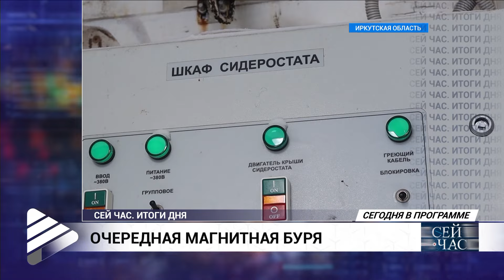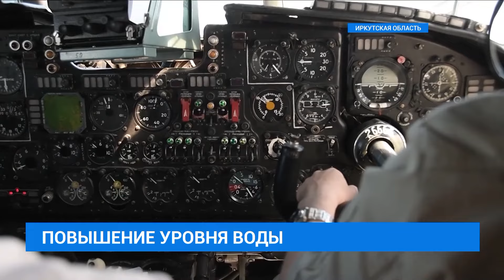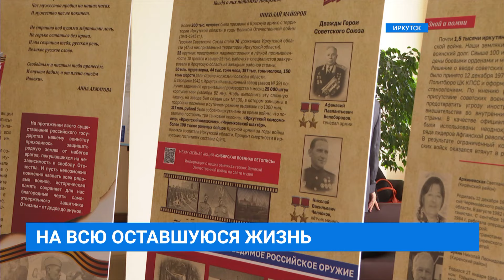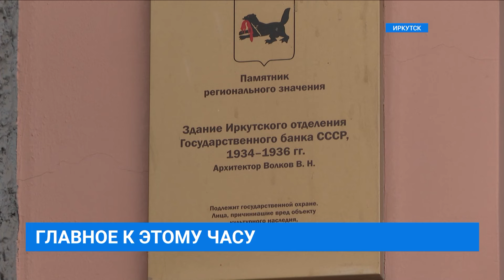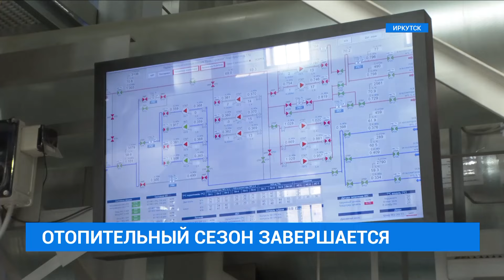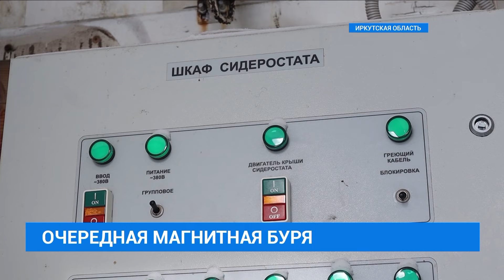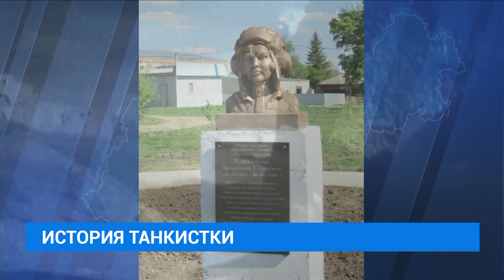НОВОСТИ "СЕЙ ЧАС" от 03.05.2024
Сегодня в выпуске:
Ежедневный мониторинг рек. Вода поднимается в водоемах на севере области. Там дежурят спасательные группы. А в Слюдянском районе, чтобы избежать паводков, начнут расчистку русел рек.
Магнитная буря вновь накрыла Землю. На Солнце произошла сильнейшая вспышка. Такой силы их не было с 22 февраля.
В ожидании Чуда. Пятого мая православные христиане отметят Пасху. Как идет подготовка в городе, где и какие готовят куличи - мы подготовили для вас большой репортаж. Не пропустите!